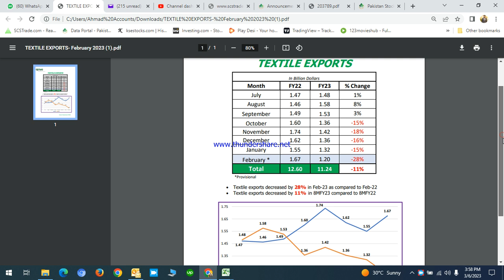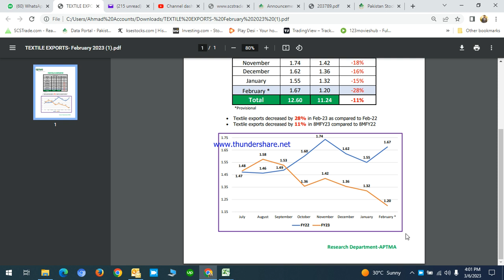Textile Sector / Export / Dollar / Energy Prices / Ahmad Sheikh